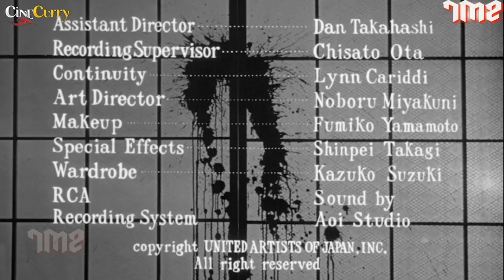The Manster (1959) | Sci-fi Film | Peter Dyneley, Jane Hylton, Tetsu Nakamura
Watch TheMaster 1959 Sci Fi Action Movie.
Starring Peter Dyneley, Jane Hylton & Tetsu Nakamura.
Directed by George P. Breakston and Kenneth G. Crane

Synopsis
An American reporter in Japan is given a mysterious injection by a scientist, who turns him into a two-headed monster.